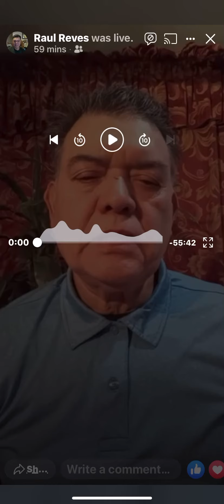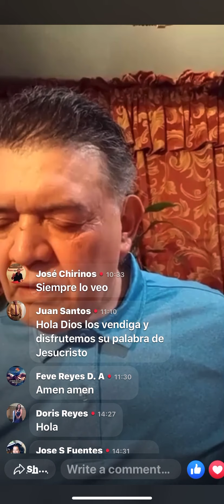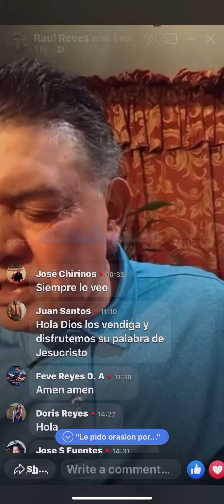Predecation y Oracion de 4/11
Un predecation y oracion de nuestro hermano Raul Reyes